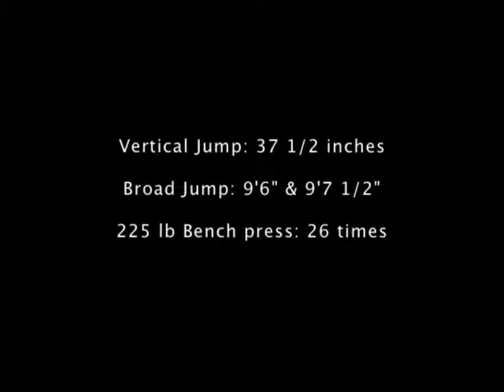Jeremy May UWA Defensive End Highlight Reel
Football Highlight Reel for Jeremy May. He played #34 Defensive End for the University of West Alabama.